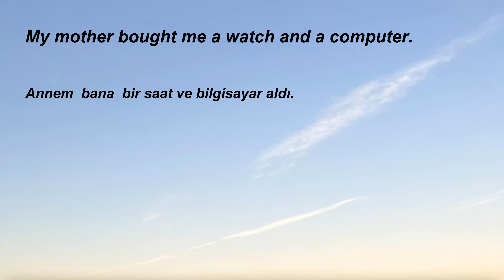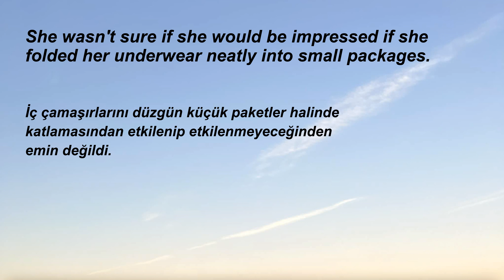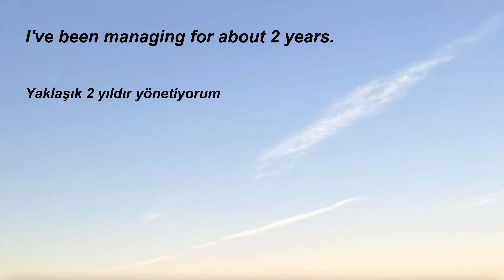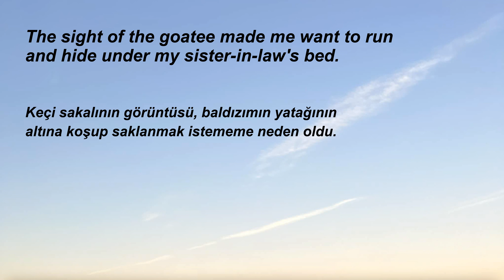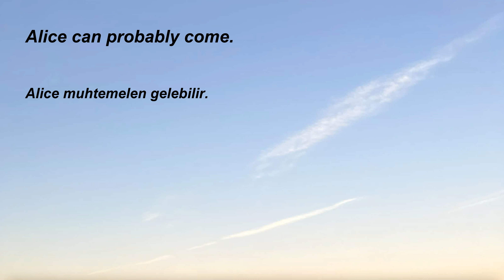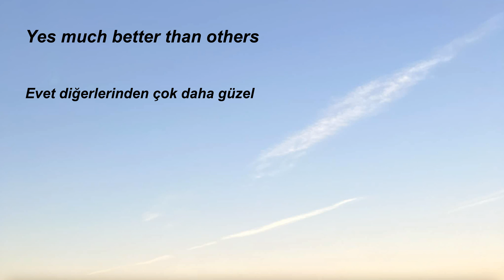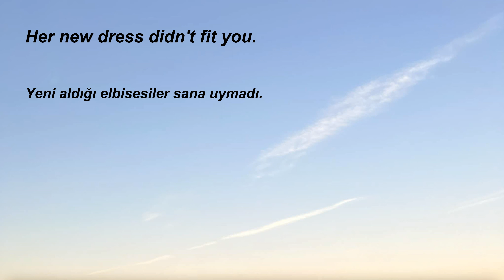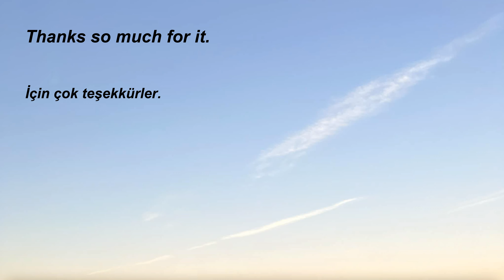265.Türkçe-İngilizce, İngilizce öğrenmek için kolay, hızlı, basit, pratik, dinleme çalışması